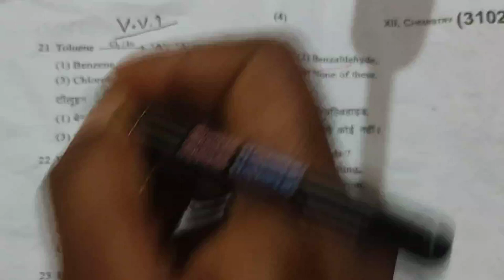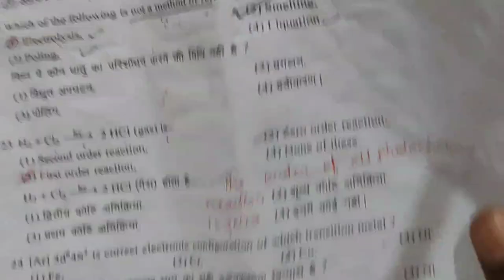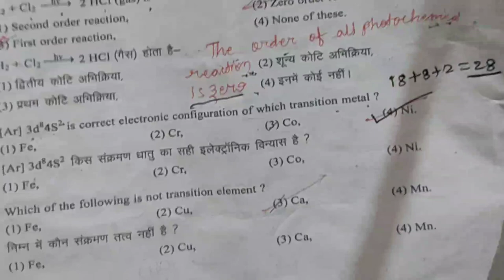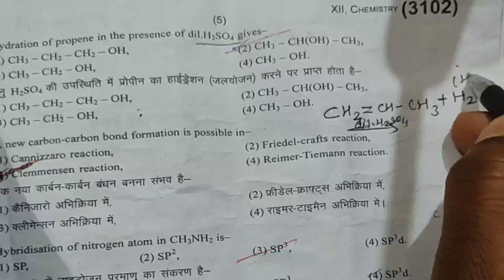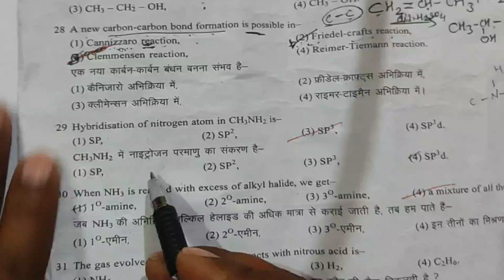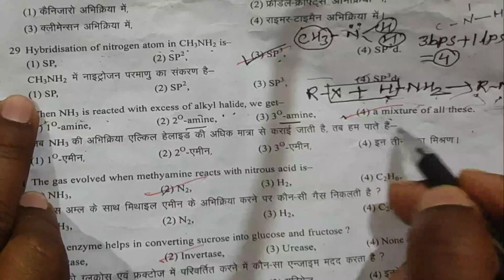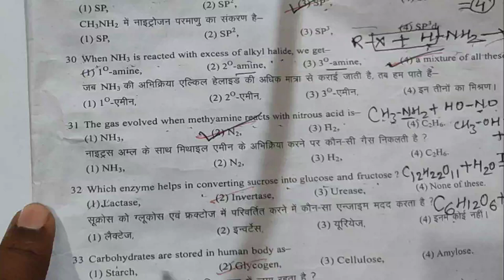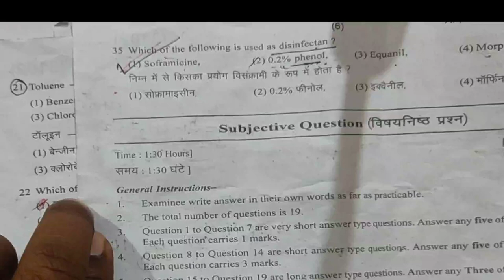Important Questions_12th JAC BOARD 2023_ Objective Question..chemistry youtube --part 2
Molarity:ExampleApna sir Ko  Follow karna :-
Yah sab Equipment use karta hun main video banane ke liye :-
CAMERA MOBILE PHONE SE POCOM2PRO
TRIPOD STAND:-
LIGHT STAND BOARD:-
AND MIKE:-

Tileshwar Mahto
From- Ranchi , Jharkhand (India)

38:07 Molality

40:42 Molality:Example

43:44 Solutions:Quantitative Concentration

45:50 Problem 1

48:08 Problem 2

56:17 Problem 3